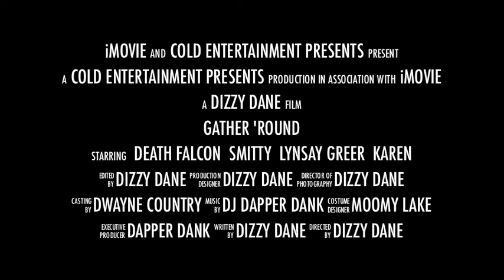Gather 'Round (Trailer)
Hello friends! We are excited to promote our new video that is being released a week from today on Thursday the 23rd. This video is starring Death Falcon, LiL Smitty and is featuring Lynsay Greer. Beats made by Dj Dapper Dank. Filmed by MoReDaNe Films and Produced by Dizzy